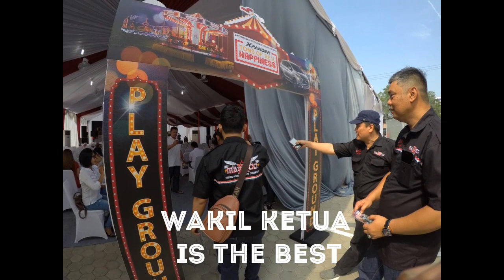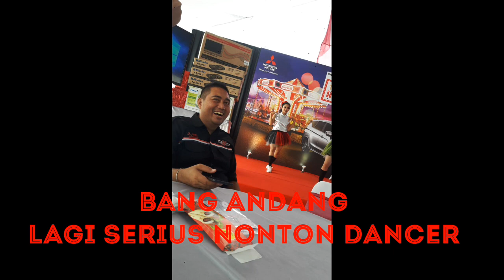Maxco -Menghadiri undangan showroom sumatera berlian motor dan sardana berlian motor dalam satu hari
Maxco (medan aceh xpander communty)
Menghadiri kegiatan yang di undang oleh showoroom sumtera berlian motor dimana pembukaan baru di krakatau medan
Dan showroom sardana berlian motor acara bulanan